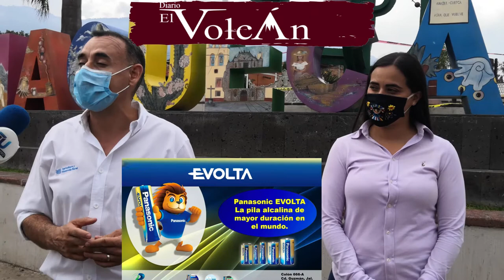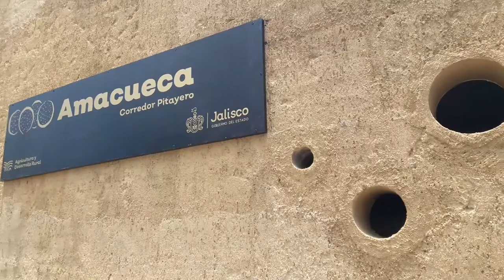Entregan apoyos y obras en Amacueca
El Volcán/Amacueca

La presidenta municipal de Amacueca, Luz Elvira Durán y el secretario de la Sader, Alberto Esquer Gutiérrez, realizaron una gira para revisar obras e inaugurar algunas otras, como el rastro, la entrega de apoyos a productores de pitayas, supervisión de las obras del Centro de Salud y de una escuela primaria.

VISITA A TEPEC

   La primera visita fue en el ejido de Tepec, donde entregaron el equipo que fue renovado, y la dignificación “llevamos más de 50 casas ejidales rehabilitadas, aquí tuvimos una más”.  Ahí mismo entregaron apoyos para productores de pitayas que entre Amacueca y Techaluta, entregaron dos millones de pesos, “fue un compromiso del gobernador Enrique Alfaro, con la presidenta, esto ante la pandemia del Covid 19, y que este apoyo servirá para la reactivación económica”, dijo Alberto Esquer.

CORREDOR PITAYERO

Ya en la cabecera municipal, se entregó el corredor pitayero, el cual era anhelado por muchos años “esta zona estaba abandonada, además quedó un ingreso digno para Amacueca, antes pasabas por la carretera y no te dabas cuenta que pasabas por este municipio tan pintoresco, ahora le pusimos un sello con la pitaya, y cuando no es su temporada, será nuez y café”. La inversión de esta obra fue de tres millones 200 mil pesos. Que es el ingreso, los módulos, otros en la carretera al Apartadero y otro a Tepec.

OBRA DEL RASTRO

 Esquer Gutiérrez y Luz Elvira Durán también visitaron el rastro, el cual van 75 rastros rehabilitados en todo el estado, donde pudieron platicar con los trabajadores y algunos carniceros, con los que pudieron dialogar de cómo quedó el rastro.

            “Estas son el tipo de obras que no se ven, la gente compra ya la carne en las carnecerías y tiene la seguridad de que ya la tendrán de buena calidad, tenían 25 años sin meterle una brocha al rastro, ya se les compró equipo, se separó la matanza”.

COFRADÍA

Para finalizar el recorrido, visitaron el mercado municipal, donde se rehabilitaron los baños.

              En la Cofradía, se rehabilitó por completo una escuela primaria, “una promesa que se hizo desde que andamos en campaña, las mamás nos dijeron que se estaba cayendo, hoy ya es una realidad”, explicó Alberto Esquer. Se le invirtieron cinco millones de pesos “para trasformar la escuela, la cual esta apunto de terminarse”.

            Esquer Gutiérrez, destacó la labor que ha venido realizando la alcaldesa, que en dos años ya invertido y ha hecho más obra que en los últimos nueve años, “es un gran esfuerzo, mucha obra, mucho trabajo, es el reflejo que esta pasando aquí”.

CENTRO DE SALUD

Otra de las obras anheladas por la ciudadanía, es el Centro de Salud, Luz Elvira Durán explica que llevan un avance del 95 por ciento, “ya se está trabajando para la parte de equiparla, sin duda alguna es una obra que no se abría podido concretar, esto fue gracias a la voluntad del gobernador, y el trabajo que realizamos, se pudo hacer, es una obra de gran calidad, que viene a dignificar los servicios médicos”.

            Esquer la calificó como una obra histórica “alcaldes venía, gobernadores iba y no se había realizado y se prometía, hoy es una realidad, viene el equipamiento, vamos avanzando”, concluyó que su mayor gusto es que los compromisos que se hicieron que parecían imposibles se están realizando “hoy son una realidad”, dijo Alberto Esquer.

            Próximamente arrancarán las obras del 2020, que es la planta de tratamiento en Tepec, la rehabilitación de otra escuela, “no paramos con todos los compromisos”.